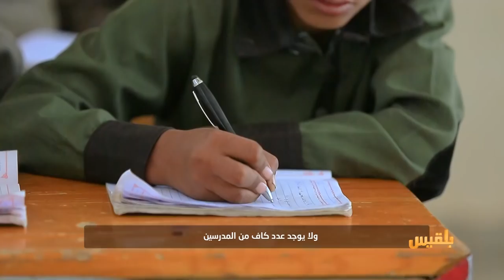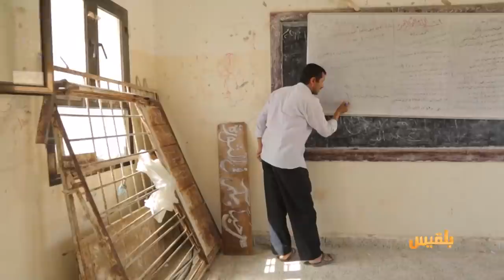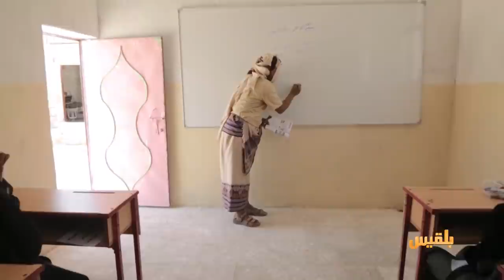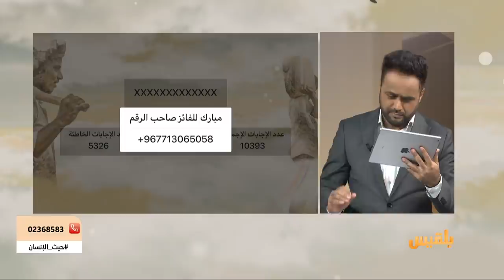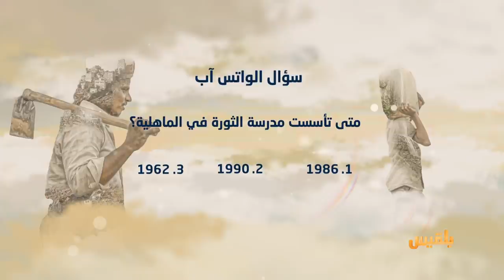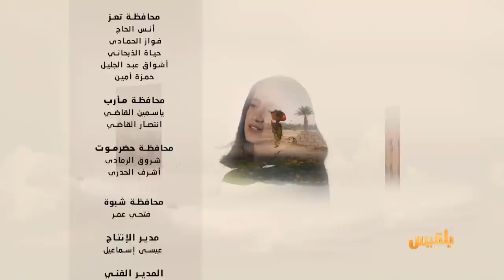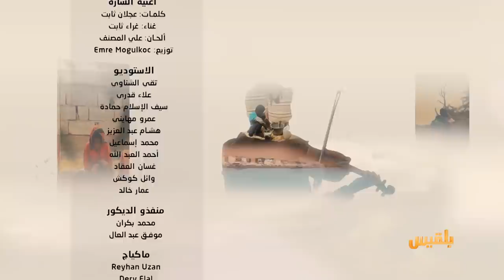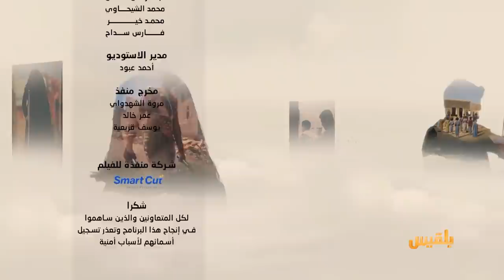حيث الإنسان 2 | الحلقة 3 - في الماهلية طلاب يحلمون أن يدرسوا تحت سقف آمن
مدرسة الثورة اسمٌ لثلاثة فصول مضافٍ لها أكواخ من القش والأشجار
 على الطلاب في المناطق المجاورة أن يذهبوا الى المدرسة المتهالكة، الآيل سقفُها للسقوط لأن تلك هي فرصتهم الوحيدة للتعليم...